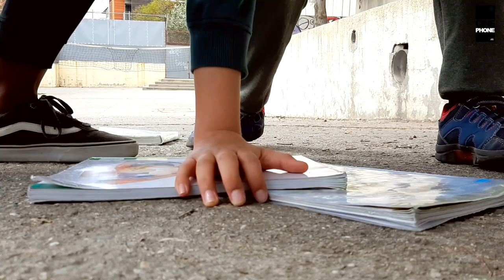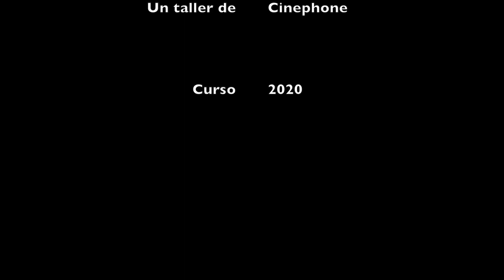La igualdad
Projecte Tàndem 2019/20 - Cinephone. Introducció al Llenguatge Audiovisual - Institut Margarida Xirgu.